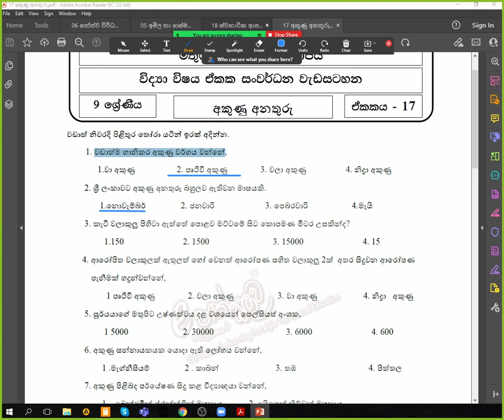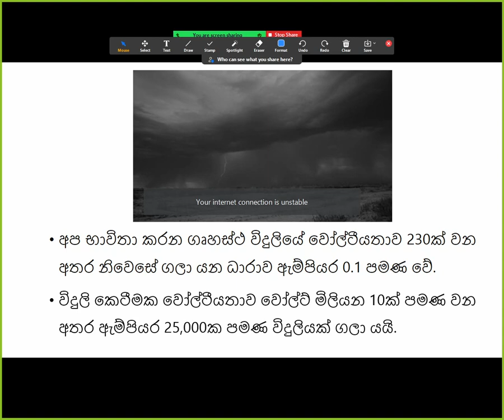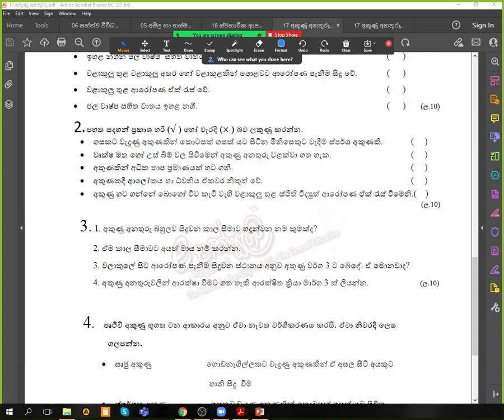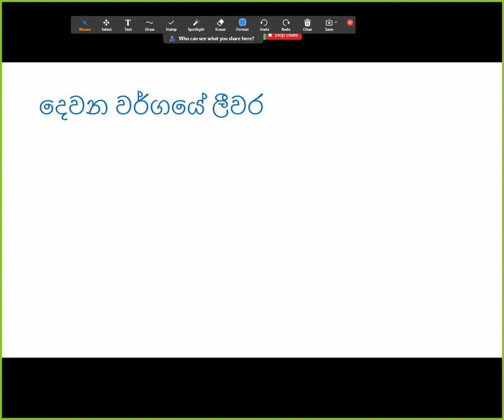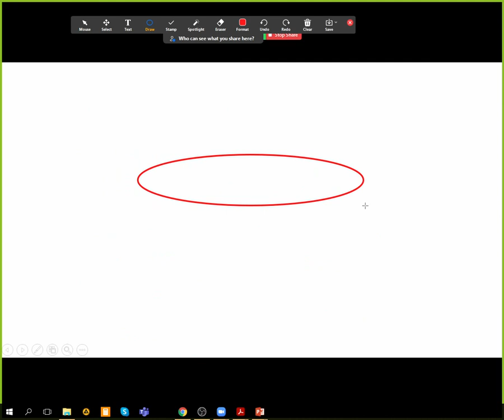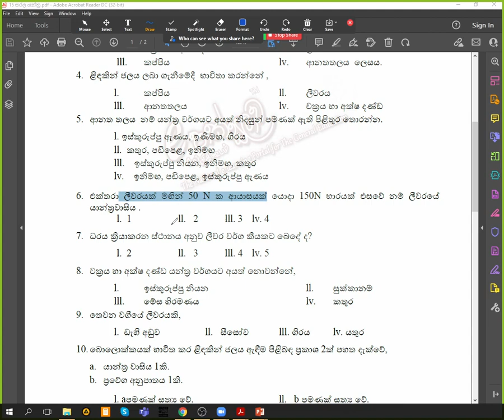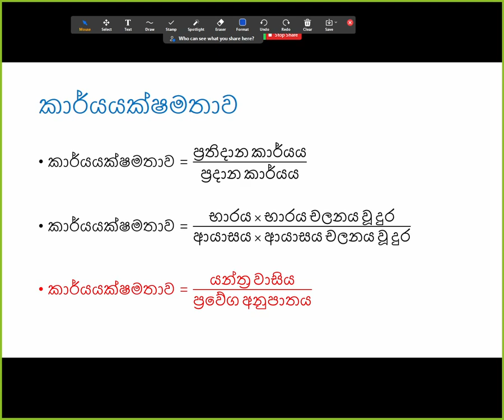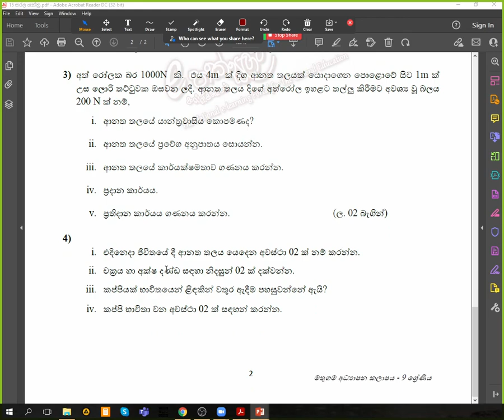9 ශ්‍රේණිය ප්‍රශ්ණපත්‍ර සාකච්ඡාව 2021-10-30